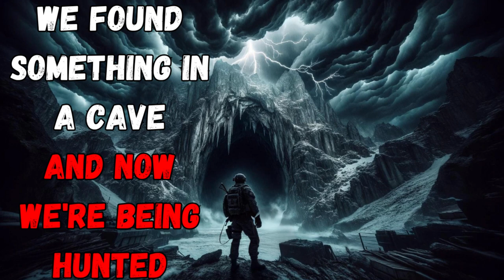We Found Something in a Cave and Now We're Being Hunted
In this chilling tale from Cryptid Whisperer, a team of elite U.S. Army Rangers descends into the depths of a mysterious cave system in Russia's Ural Mountains. Join Captain John Donovan as he recounts the terrifying events that unfolded when he and his team were tasked with investigating a series of disappearances and gruesome deaths near the remote cave.

As they venture deeper into the dark, twisting tunnels, the Rangers encounter an ancient, malevolent creature that defies explanation. With their weapons proving ineffective against the beast, the team must fight for their lives as they navigate the treacherous caverns.

One by one, the Rangers fall victim to the creature's relentless pursuit, leaving Captain Donovan as the sole survivor. Haunted by the loss of his team and the knowledge that the creature remains at large, he must confront the question: will he find the courage to return and face the nightmare once more?

Experience the heart-pounding horror and suspense of "We Found Something in a Cave and Now We're Being Hunted," a gripping tale of survival and sacrifice in the face of an unimaginable evil.